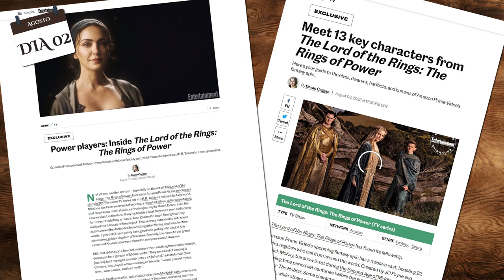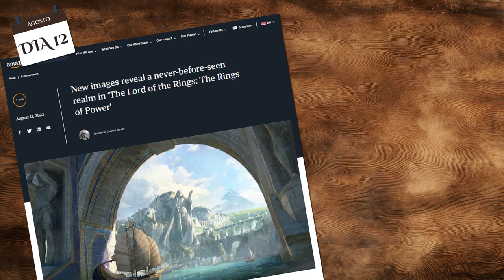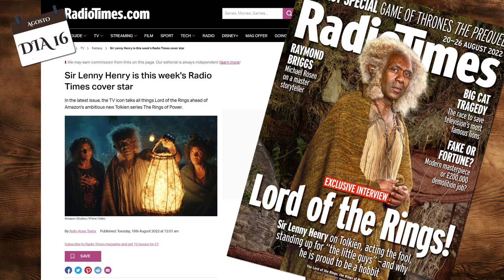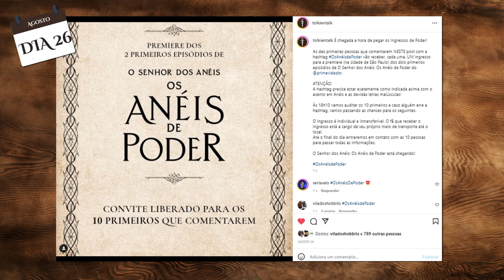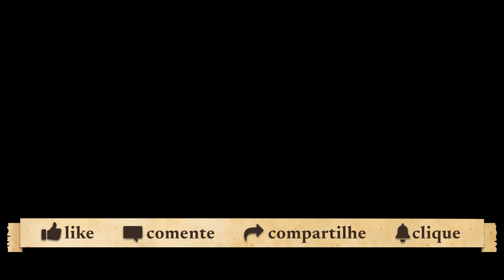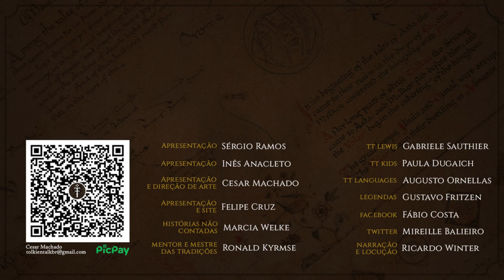Notícias Agosto 2022: Especial "Os Anéis de Poder" | TT News 80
O mês de agosto foi um mês épico em relação a Os Anéis de Poder do Prime Video. Todos os dias saiam novidades e foi o mês das Premieres, mas finalmente a espera terminou e a série segue a todo o vapor!
Confira este TT especial sobre a série inspirada na Terra-média de J.R.R. Tolkien.

APRESENTAÇÃO

CONFIRA TAMBÉM!

Live: Easter Eggs dos 1° e 2° eps de "Os Anéis de Poder" | TT Extra 234

MÍDIAS SOCIAIS

TRILHA SONORA

Músicas: Undertow, Passage of Time

TAGS E HASHTAGS:

TAGS E HASHTAGS:

LOTRonPrime, The Rings of Power, Os Anéis de Poder, LOTRROP, Prime Video, Amazon, Tolkien, J.R.R. Tolkien, Tolkien Talk